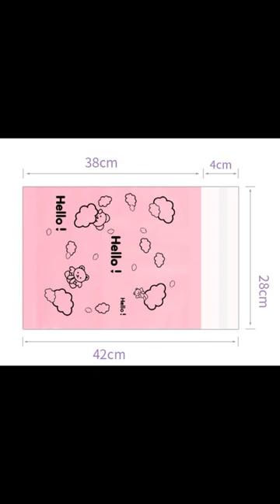Customize Mailer Strong Adhesive Air Bags Packing Mailing Envelopes.